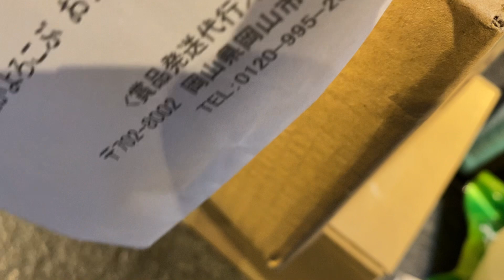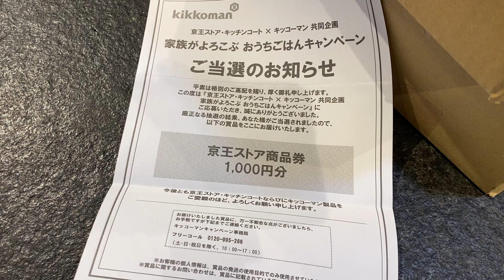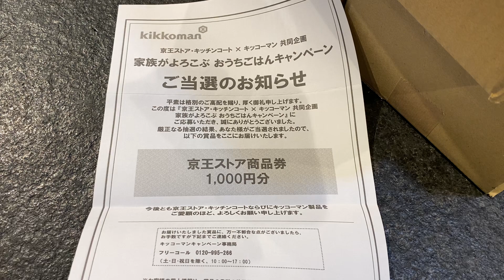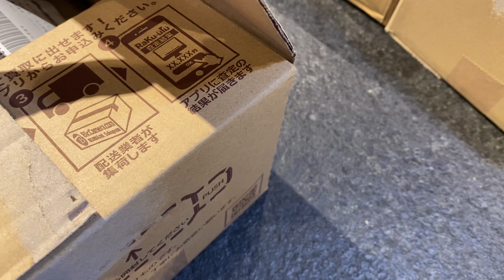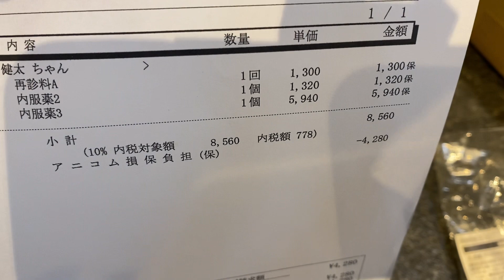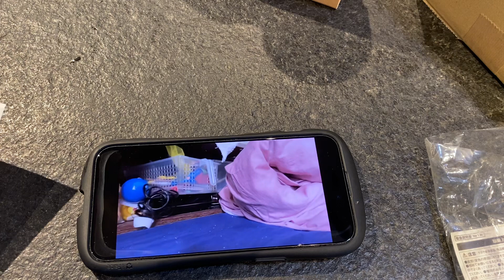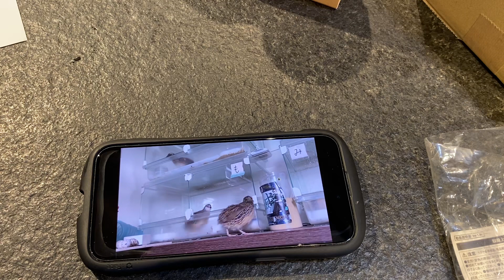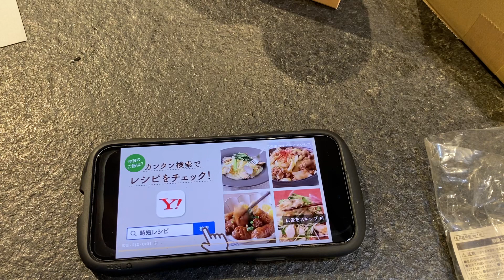懸賞当選開封の儀 懸賞でキャンプグッズを当てまくる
新ブログ
ハリネズミ懸賞生活をよろしくお願いします🤲

nstagramうずら垢よろしく！

cuwKjMIk

ブログ
【毎日懸賞生活ブログ】

新ブログ
ハリネズミ懸賞生活